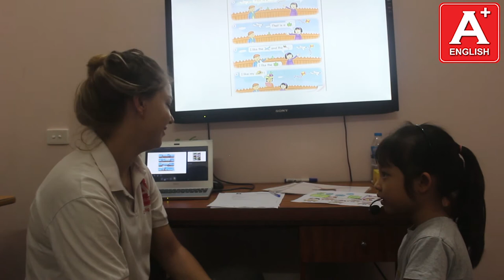Bài Test cuối khóa - Linh Chi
I feel that Linh Chi has not really been focused in class or really tried to learn. In her speaking test I could see her try and she listened well to instruction. I hope that she will pay more attention and try harder in the coming lessons.
Vocabulary: 7/10
Sentence structure: 7/10
Pronunciation: 8/10
Fluency: 6/10